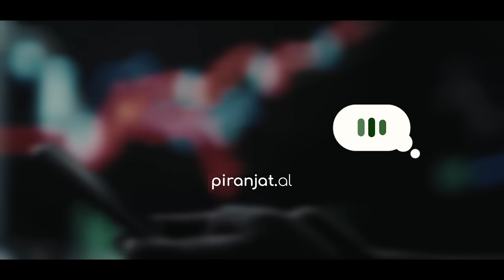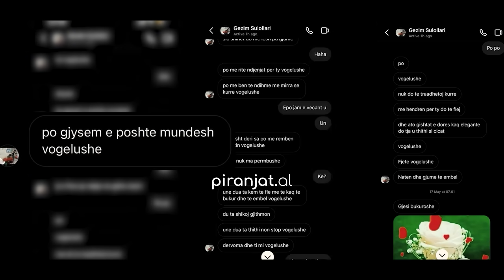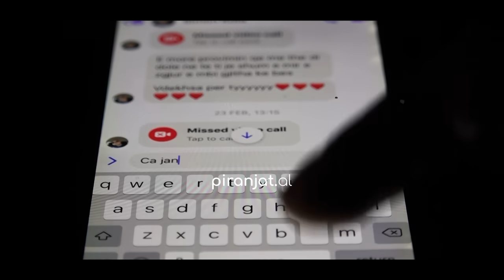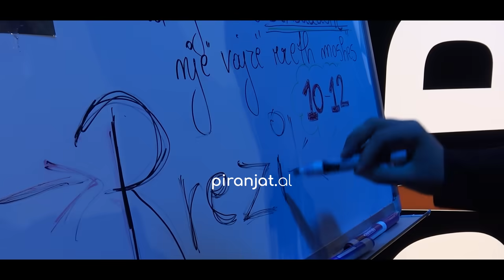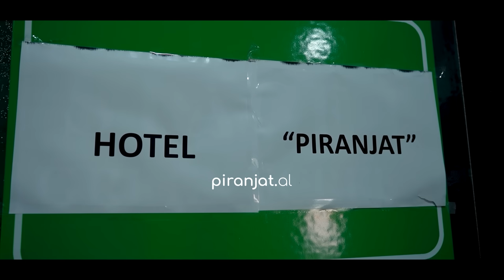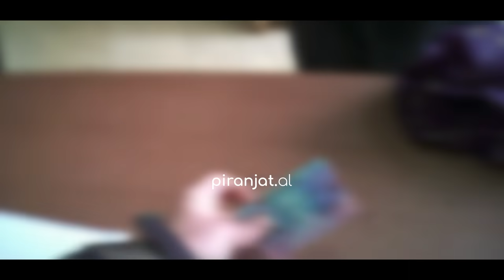Takimi special me Piranjat